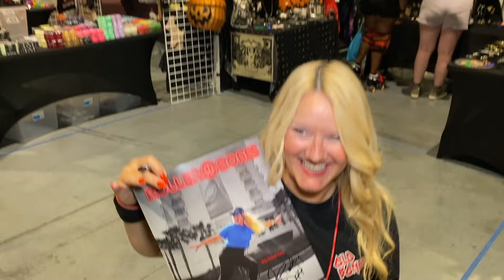Relive The Excitement: Rollercon 2024 Highlights In Vegas!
Did you miss the 2024 Rollercon in Las Vegas?  Here is a little bit of what you missed.  Don't worry, though, as this unique event happens every July in Las Vegas.  So mark your calendars for July, and let's get ready to go to Rollercon!
GET DIRTY!  MERCH ALERT!

DSOS Crew:
Creator:  @dirtydeborahharry
Video production: @rollielocks
Art/Logos/Fliers: @xanadoom31

My Skates:
Boot:  Riedell 220
Plates:  Roll Line Dance
Wheels:  Rollerbones Elite
Bearings:  Rollerbones Ceramics
Toe Stops:  Roll Line Dance Plugs